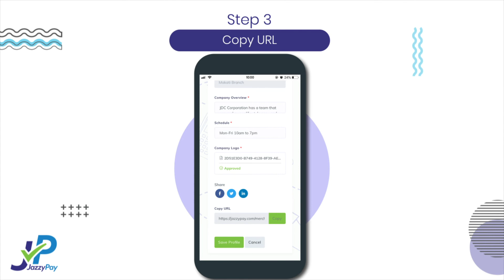How to Create and Share your Jazzypay Company Page.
Create and Share your own JazzyPay Page in 3 Easy Steps

1. Login to your JazzyPay Account
2. Update your Company Profile
3. Share your Company Page See Less